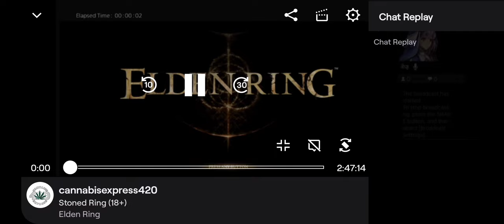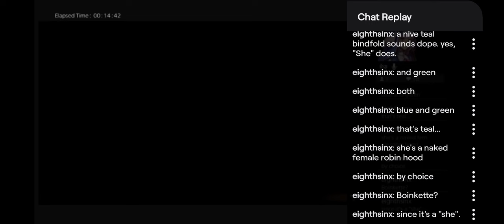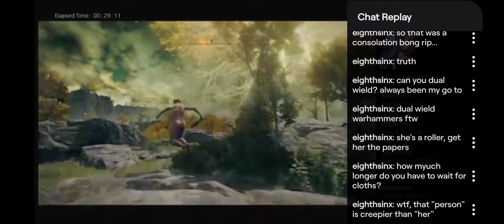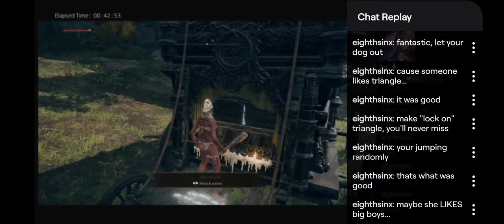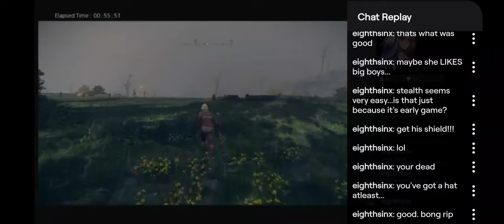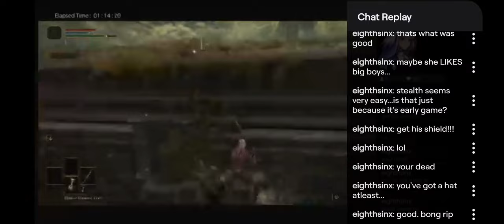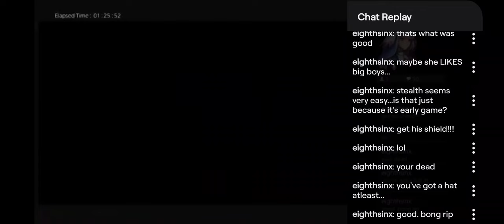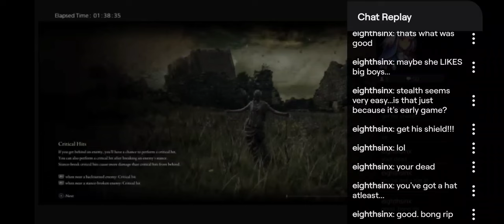Stoned Ring Part 1: Live Stream